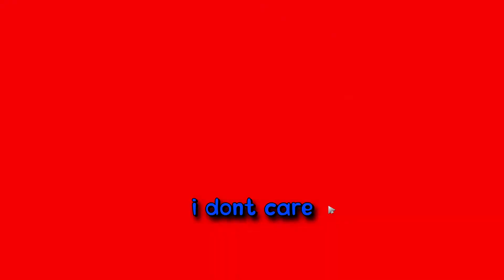Dota 2 but we basically don't play the game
Dothers wit tha brothers

🎶 MUSIC 🎶
INTRO 🎵 Rav - Lonely Photons
OUTRO 🎵 Kill Bill The Rapper - Conversation with gravity

📳 TWITTER 📳 - i never use this.